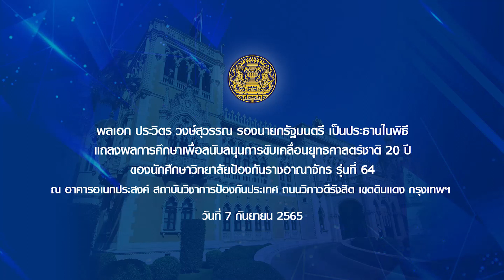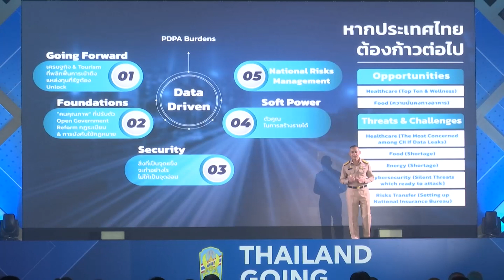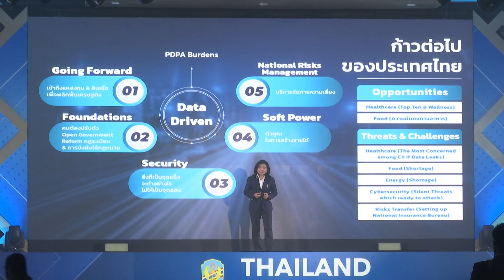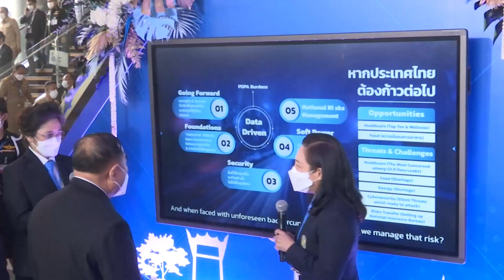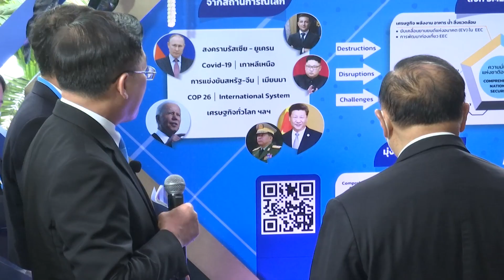พลเอก ประวิตร เป็นประธานในพิธีแถลงผลการศึกษาวิทยาลัยป้องกันราชอาณาจักร รุ่นที่ 64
รองนายกรัฐมนตรี (พลเอก ประวิตร วงษ์สุวรรณ) เป็นประธานในพิธีแถลงผลการศึกษาเพื่อสนับสนุนการขับเคลื่อนยุทธศาสตร์ชาติ 20 ปี ของนักศึกษาวิทยาลัยป้องกันราชอาณาจักร รุ่นที่ 64 ณ อาคารอเนกประสงค์ สถาบันวิชาการป้องกันประเทศ ถนนวิภาวดีรังสิต เขตดินแดง กรุงเทพฯ วันที่ 7 กันยายน 2565